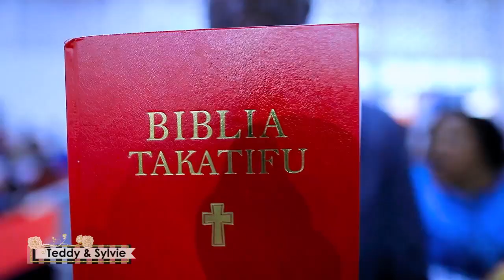Teddy Kamabu & Sylvie Amboma mariage coutumier, Goma le 19-01-2020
Une production de la famille Kamabu,moyen technique Dr Eugenie
Post production HDV ALLIANCE MEDIA
Réalisation Moise Musafiri
Images de Moise, Blaise et Serge.